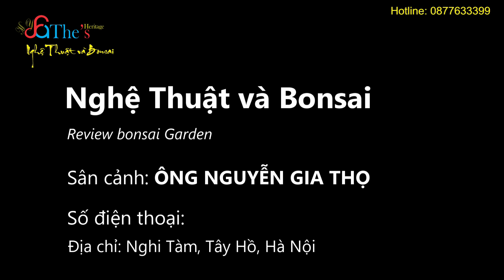Phong cách chơi cây độc đáo ít đụng hàng thể hiển rõ nét qua mỗi tác phẩm của Ông Thọ Nhựa